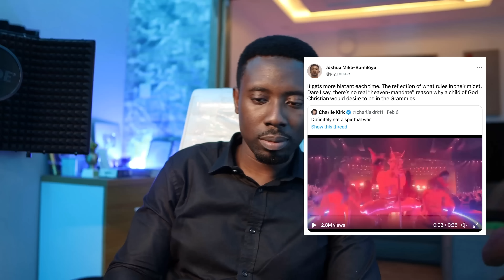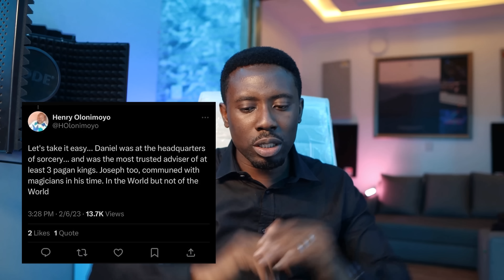Satanic show at the Grammy awards??? || JayMikee Vlog